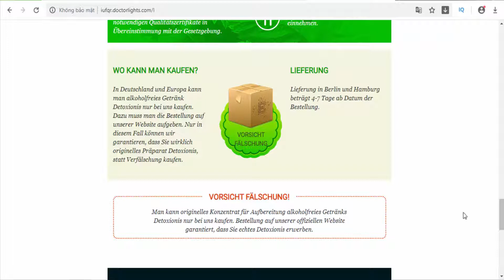Detoxionis - Parasites, Parasite cleanse capsules - AT